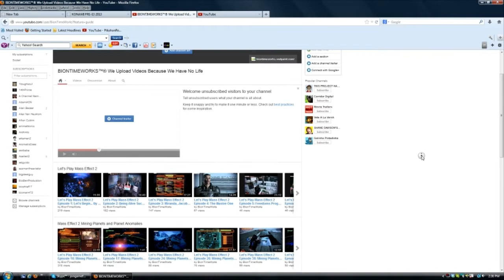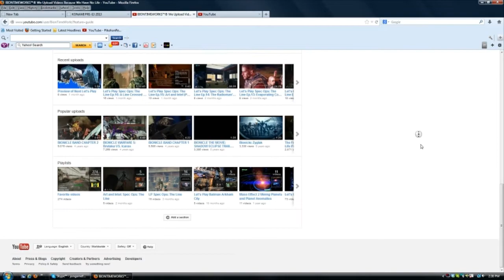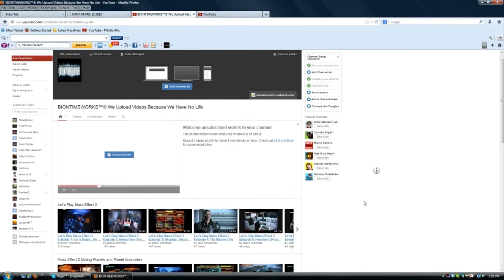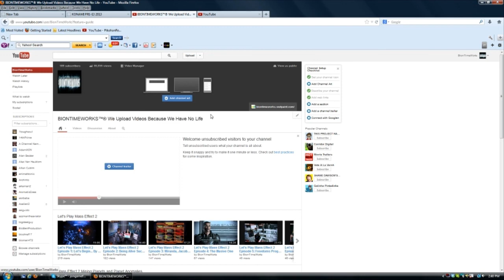New Layout Again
It's like Youtube is a humming bird that can't stick with one flower or it will die.
This isn't a tutorial. Just want to express an opinion. I also won't be using channel trailer because the autoplay is something I despise. Ill try to make it easy to navigate with what extremely limited tools I am given.